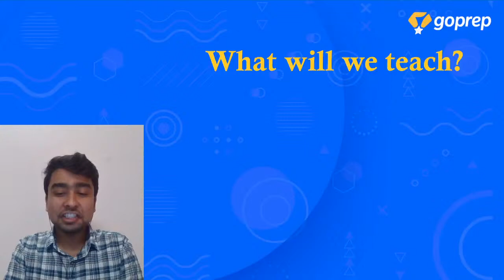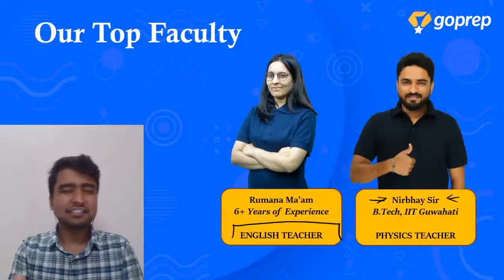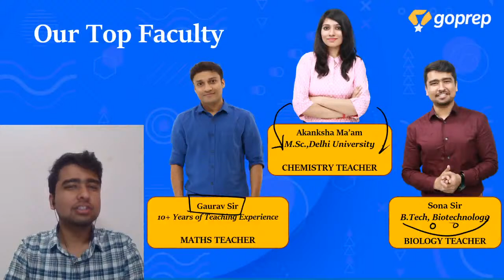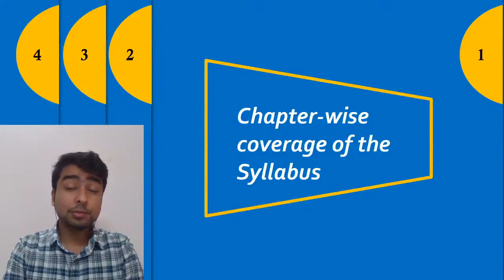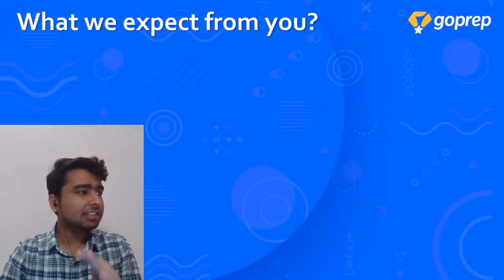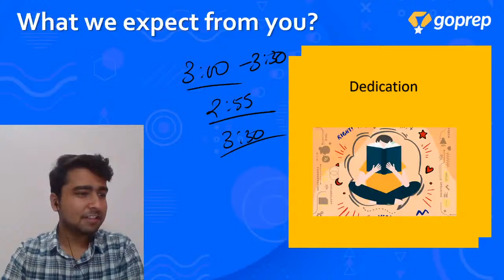Super Series - Drive to Distinction | Class 9 | Chapter-wise Discussion | All Subjects | Goprep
In this new series, our expert faculty will help you cover every bit of all NCERT chapters. Don't forget to join us daily for comprehensive preparation of all subjects of Class 10.

Features:
1. Topic Discussion
2. MENTI Quizzes
3. Extra Innings - daily practical life applications, out of the book sessions
4. Bonus Question at the end of the session
5. Happy Hours - Non-academic fun sessions

Go Ahead. Goprep.